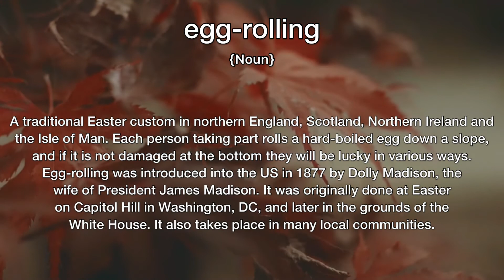Egg-Rolling Meaning | Definition of Egg-Rolling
- What is the meaning of Egg-Rolling
- What is the definition of Egg-Rolling
- How to pronounce Egg-Rolling